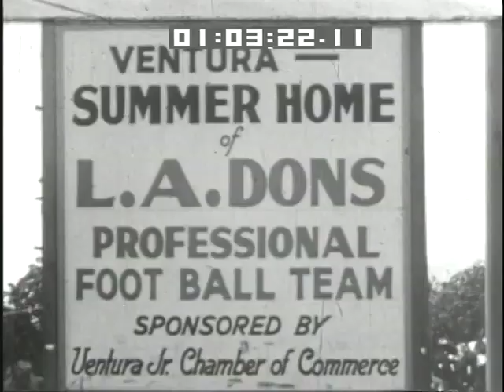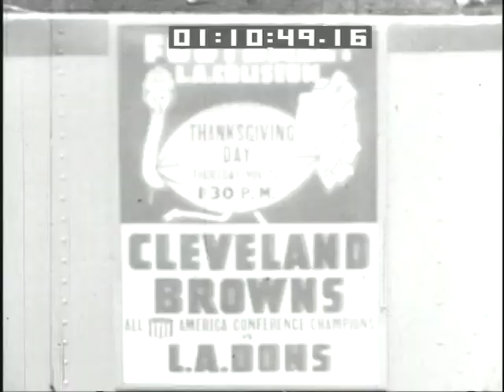1947 Los Angeles Dons Season Highlights - All America Football Conference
(Any and all rights go to AAF, ABC, CBS, CNN, Comcast, ESPN, Fox, Hughes Sports Network, Macrovision, NBC, NFL, NFL Films, Polygram Video, Universal Music Group, UPN, USA Network, USFL, XFL & its broadcasters. This video is not intended for sale in any way and has been posted for nostalgia and entertainment purposes only.